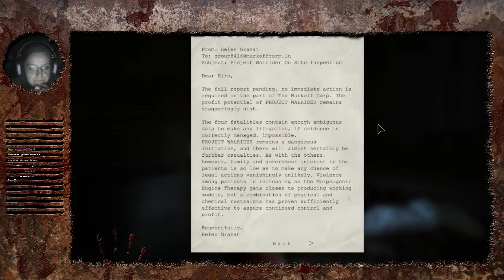My Normal Halloween over Your Crazy Special }sponsored by Neptix{ (Part 3)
First sitdown of "Outlast" - it didn't go so well!